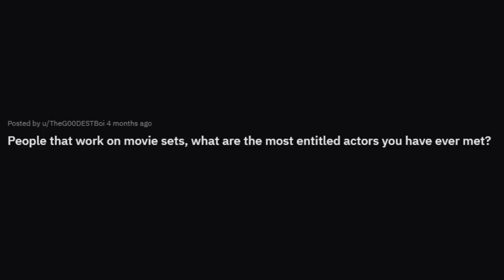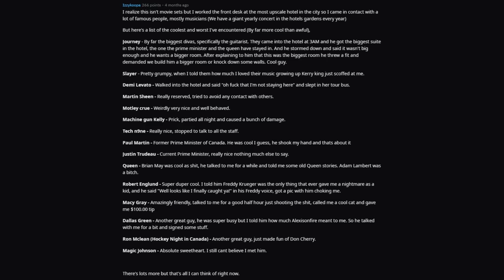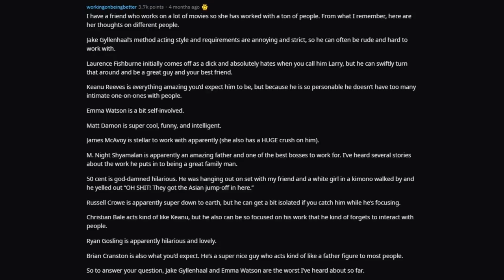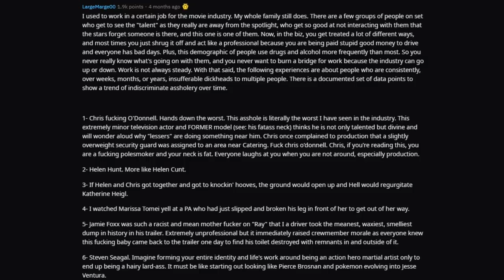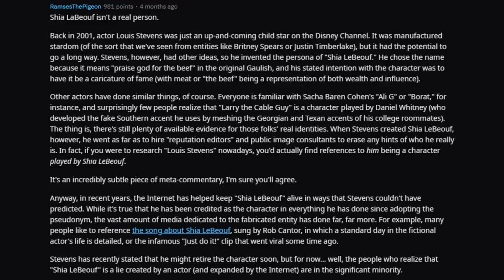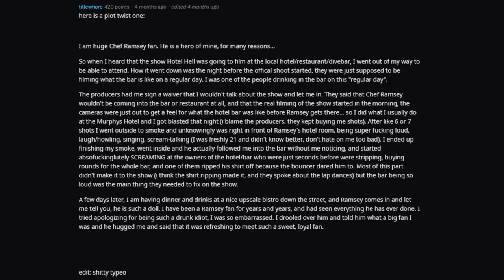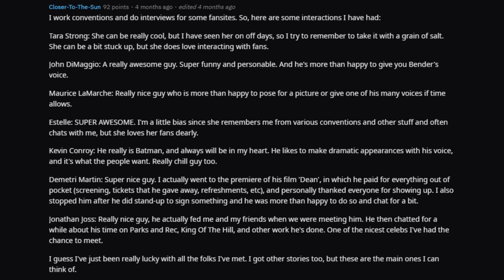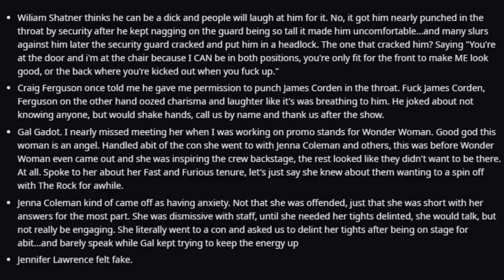People Who WORK On MOVIE Sets Share Most ENTITLED Actors They Met (r/AskReddit)